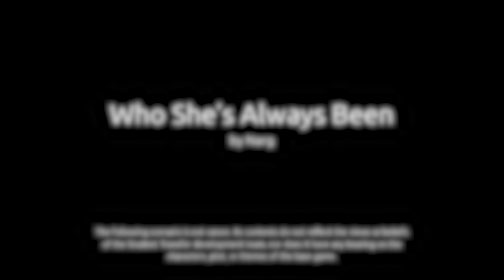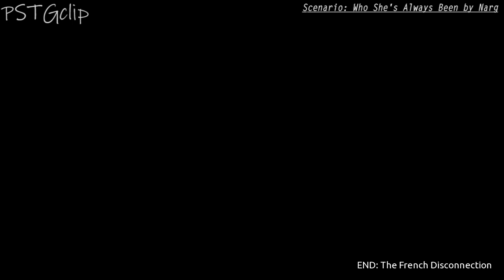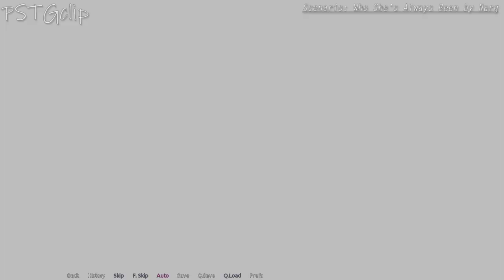Student Transfer | Whe She's Always Been Scenario | TGTF Transformation | Part 30 | Gameplay #312